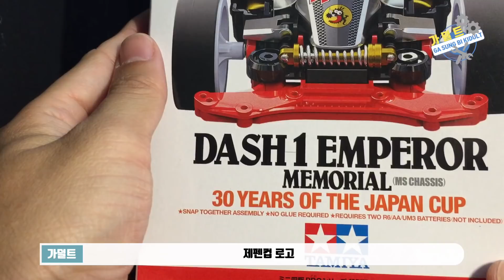한정판 코팅 미니카 [ 부메랑 ] [ 타미야 미니카 ] [ 가덜트 ] [ 우리는 챔피언 ] [ 키덜트 ] [ 프라모델 ] [ 강차돌 ] [ dash1] [ ダッシュ!四駆郎 ]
달려라 부메랑 30주년 한정판 입니다.
달려라 부메랑 시리즈도 소장품 포함 신상품도 순차적으로 업뎃 할게용
( 이번 영상은 오디오가 고르지 못 합니다. 분발하겠습니다 -꾸벅-)